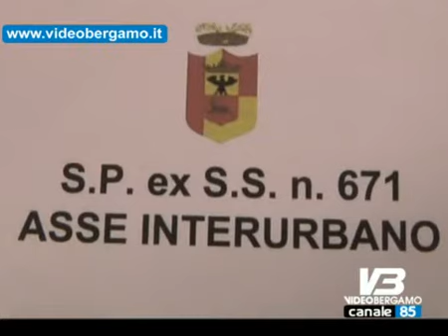Asse Interurbano ecco le soluzioni